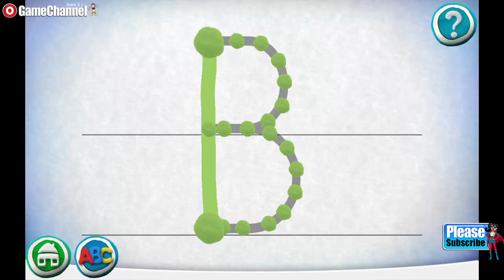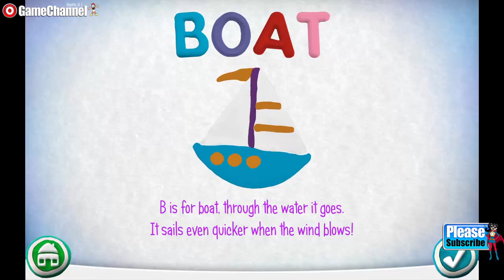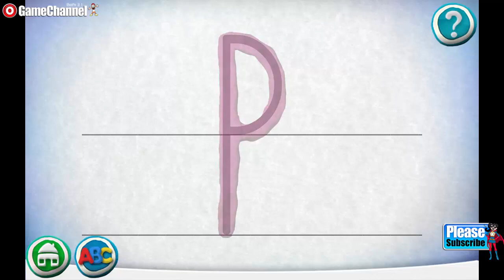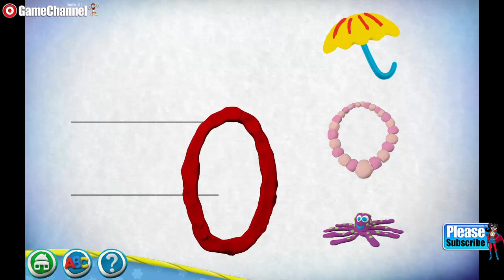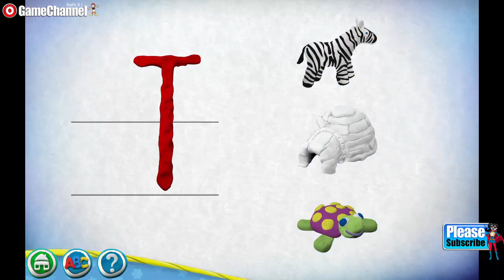PLAY DOH Create ABCs Hasbro Games ANDROİD iOS Learn your ABCs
PLAY DOH Create ABCs Hasbro Games ANDROİD İOS Learn your ABCs

Hasbro's first learning app!
Learn your ABCs using ‘virtual’ PLAY-DOH modeling compound with this delightfully interactive educational app! PLAY-DOH Create ABCs application is designed to help children develop the essential skills required for reading and writing. Using this app, children will learn to: recognize letters, write letters using proper stroke order and associate letters with sounds.

Ready to craft some letter learning? Let’s shape the alphabet!